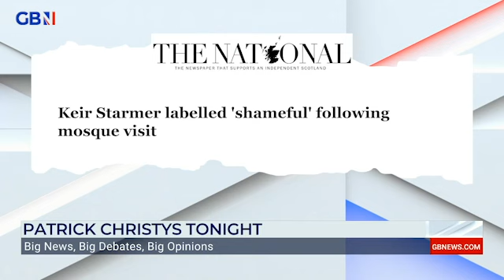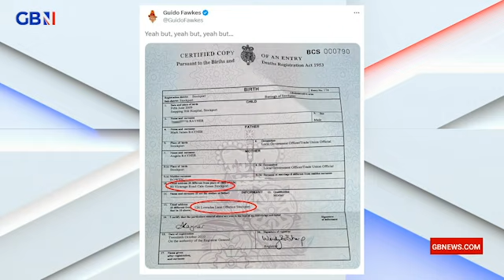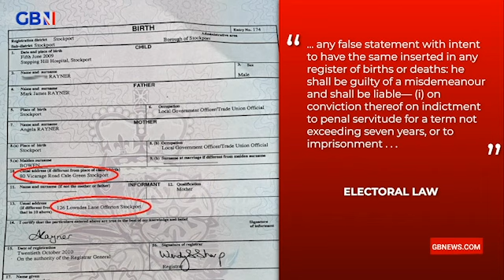Islamophobia: 'Distracting from Starmer's SHAMEFUL leaning on Lindsay Hoyle' over Gaza ceasefire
'All this talk of Islamophobia has meant Sir Keir Starmer's shameful leaning on the Speaker Sir Lindsay Hoyle over the Gaza ceasefire vote - surely a matter deserving of an immediate inquiry and very possibly Sir Keir's resignation has gone quiet.'

Patrick Christys gives his take on the current state of the Labour party.